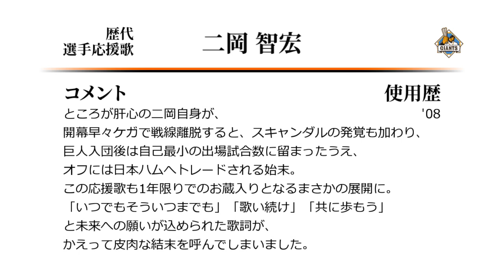読売ジャイアンツ 二岡智宏 応援歌 ('08作) [MIDI]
二岡の巨人2作目の応援歌です。
ちょうど二岡と入れ替わりで、当時高卒2年目の坂本勇人が台頭したことを考えると、
世代交代の観点では言うことなしなのですが、その犠牲がこの応援歌というのは切ないです。